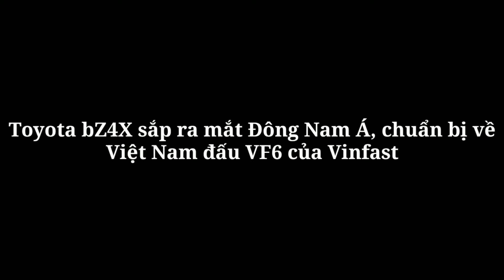Toyota bZ4X sắp ra mắt Đông Nam Á, chuẩn bị về Việt Nam đấu VF6 của Vinfast_360 Xe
360 Xe_Mẫu xe Toyota bZ4X 2023 thuần điện phiên bản thương mại sẽ chính thức trình làng tại Đông Nam Á, cụ thể là Thái Lan, vào cuối năm nay.